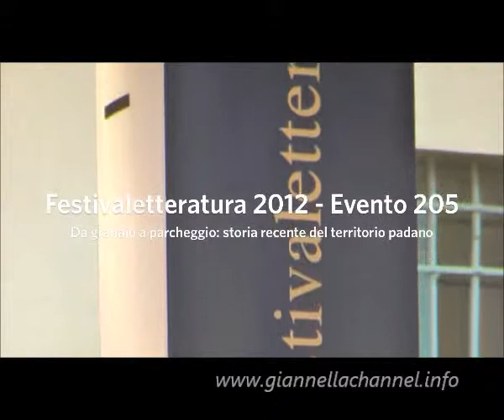Festivaletteratura 2012 Da granaio a parcheggio Storia recente del territorio padano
Mantova, Festival della Letteratura - 9/9/2012

Un estratto dell'intervista allo studioso delle scienze agrarie Antonio Saltini sul tema: "DA GRANAIO A PARCHEGGIO: STORIA RECENTE DEL TERRITORIO PADANO"

(fonte: Festivaletteratura)